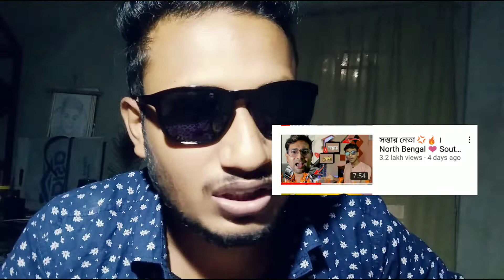দুই কাকিমার controversy North v s South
দুই কাকিমার controversy North v s South ‎@Your Bong Guy  @Cinebap

This video is made just for fun, everyone will take it as entertainment. No one will take it seriously.